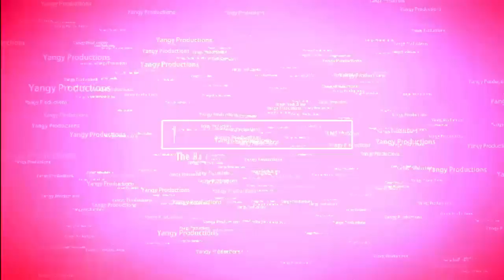Nostalgia Gaming: Game Dev Tycoon #2 - Area 69 and Area Mouthwash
The home of Scottish Gaming!

Minecraft – Yangy

Xbox - yangy 117

Welcome to another video on Game Dev Tycoon! This time I create an extremely unexpected hit game! Yangy Out!